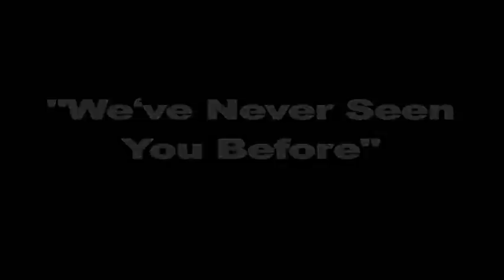Recognitionʻs Their Mission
- They Just Want The Same As You & Once You Watch This Youʻll Know Itʻs True. Whatʻs Totally Wrong Is Theyʻve Been Waiting So Long, But Now A Brand New Website Has Come Along Thatʻll Help Them Belong. You Agree Itʻs Improper Theyʻve Been Left Out? Then Watch This & Learn How You Can Help Them Gain Clout.